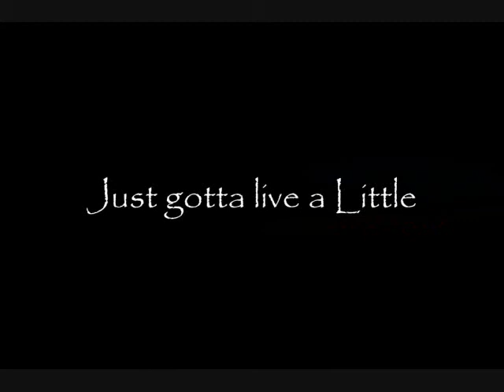First Time Lapse Photography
First attempt for some Time Lapse Photography...  The start to many, so it will only be getting better from here..